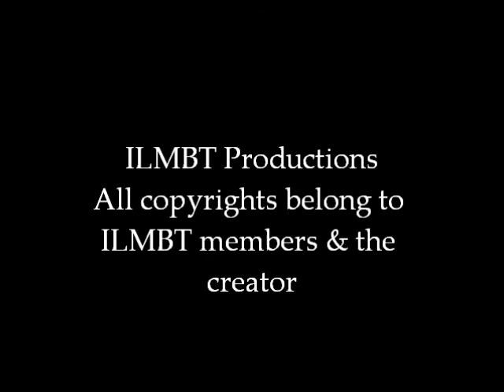the Bee Tee's do Ghost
The Bee tee's are at it again. this time they star in Ghost.